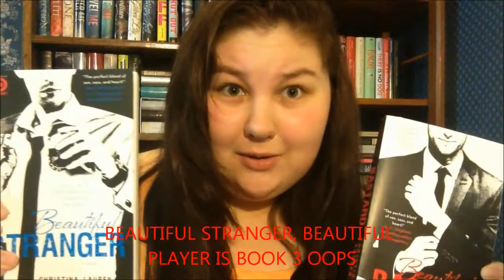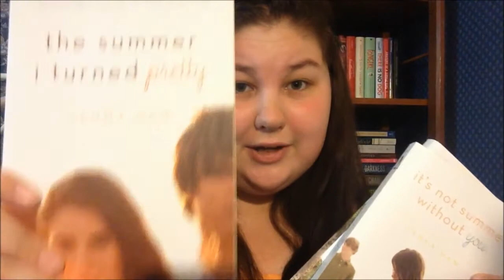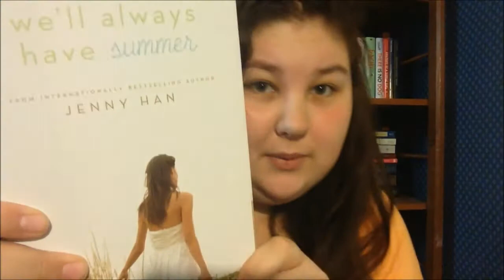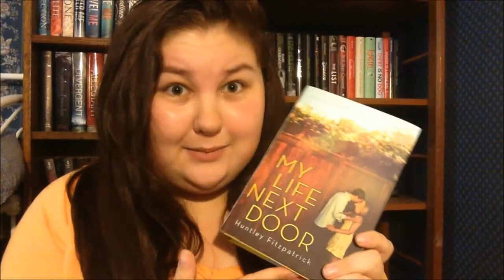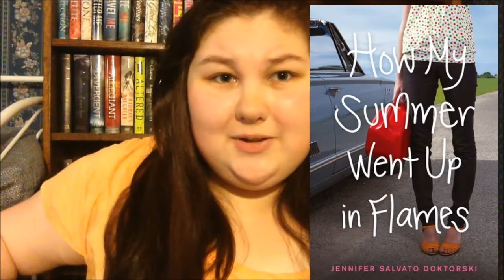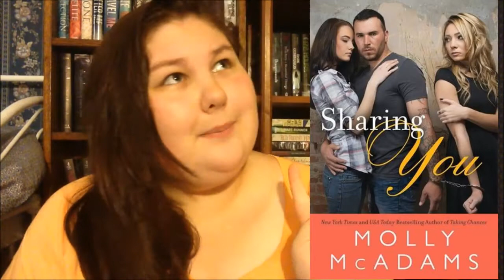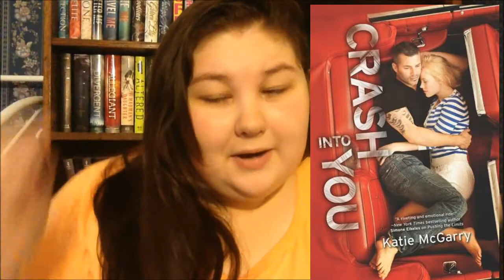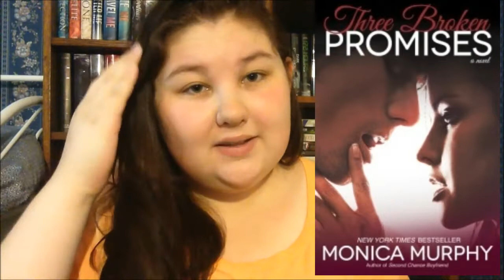June/July Wrap Up 2014 (30 Books!)